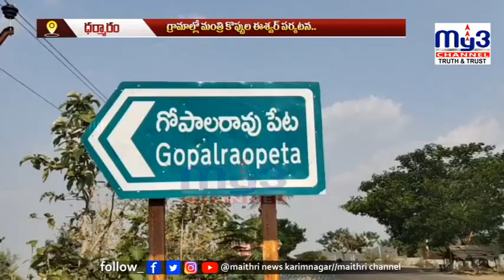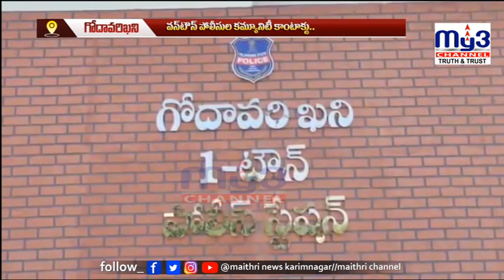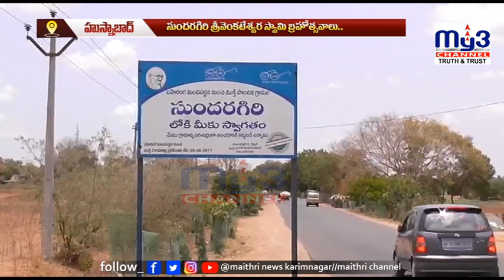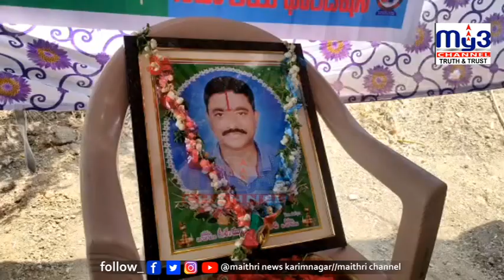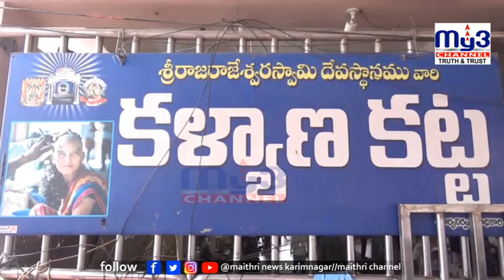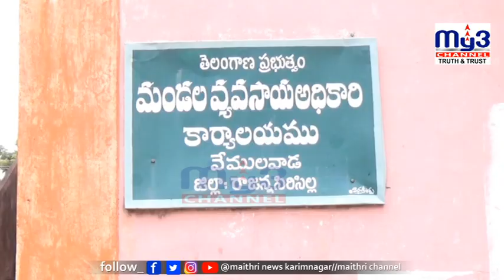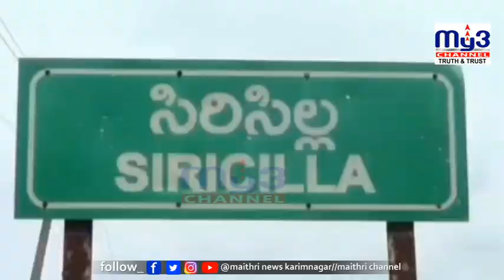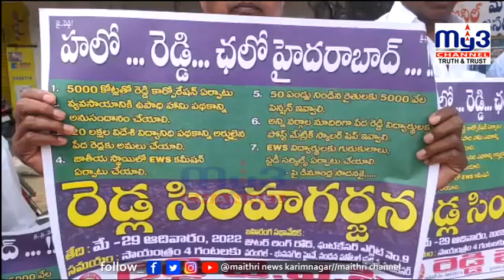|| MY3NEWS 20-05-2022 7PM ||